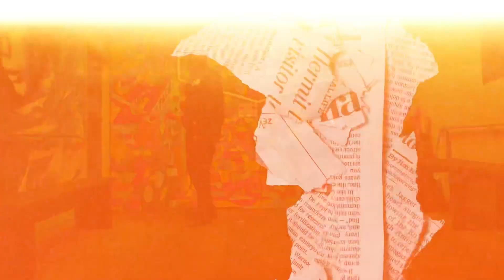"In These Streets"/ Z-Ro ft Nino Brown/ One Deep Entertainment